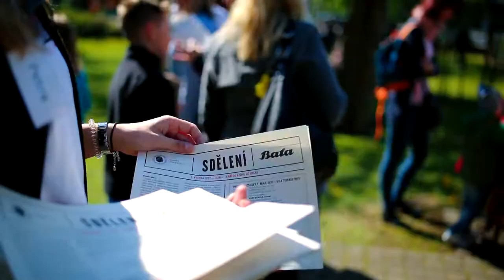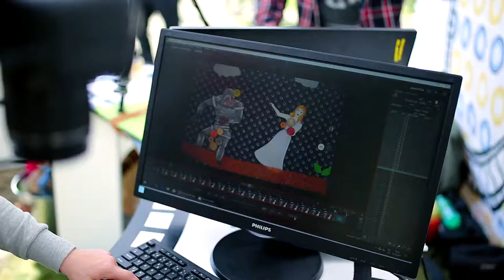Oslava 1. máje 2017 s Nadací Tomáše Bati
Oslavu 1. máje 2017 zorganizovala letos již po 20. Nadace Tomáše Bati v prostorách vily T. Bati a přilehlé zahrady ve Zlíně.